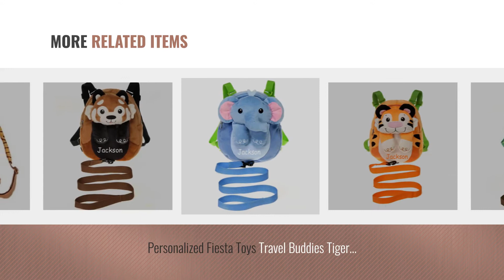Best Fiesta Toys Kids Backpacks [2018]: Fiesta Toys Big Eyed Turtle Travel Buddy 15" Pink Plush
New! 2019 Black Friday / Cyber Monday Stuffed Animals & Plush Toys Deals and Updates.

Black Friday / Cyber Monday Fiesta Toys Big Eyed Turtle Travel Buddy 15" Pink Plush Backpack by Fiesta Toys

Black Friday / Cyber Monday 10" Pink Owl Girls Travel Backpack Buddies Stuffed Bookbag by Fiesta Toys by Fiesta Toys

Black Friday / Cyber Monday Raggs 12" Dog Backpack & Trolley by Raggs

Black Friday / Cyber Monday White Tiger Jungle Animal Backpack 11" by Fiesta by Fiesta Toys

Black Friday / Cyber Monday Elephant Backpack Harness 12" by Fiesta by Fiesta Toys

Black Friday / Cyber Monday Personalized Fiesta Toys Travel Buddies Monkey Backpack by Fiesta Toys

Black Friday / Cyber Monday Personalized Fiesta Toys Travel Buddies Tiger Backpack by Fiesta Toys